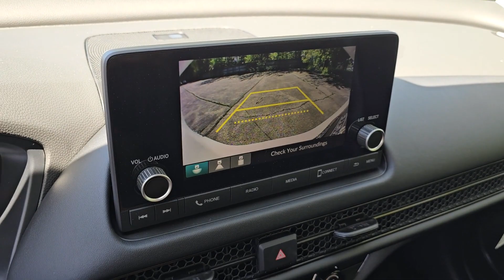2024 Honda HR-V LX Highland Park, Northbrook, Waukegan, Libertyville, Gurnee IL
New 2024 Honda HR-V LX available at Honda Libertyville located in 1111 S Milwaukee Ave, Libertyville, IL, 60048. Servicing the Highland Park, Northbrook, Waukegan, Libertyville, Gurnee area.

HR-V

You'll have love at first sight with the   2024  Honda HR-V. This HR-V helps you meet the demands of your busy life in comfort and style. From its ingenious seating options to its advanced safety and connectivity technology, this small SUV is the definition of convenience and efficiency. The following are some of this vehicles highlighted options: Apple Carplay®/Android Auto®, Keyless Entry, Back-Up Camera, Adaptive Cruise Control, Satellite Radio, Electronic Stability Control, Aluminum Wheels, Steering Wheel Audio Controls, Alarm, Rear Spoiler. There's so much to love about this practical, agile Honda HR-V. Experience it for yourself. Take a test drive today.